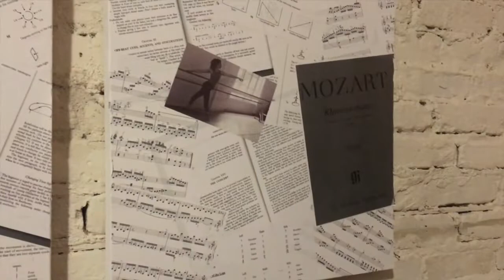TCR VLOG 2 - Pt2 Art event [12.1.18]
This video is about TCR VLOG 2 - Pt2 Art event [12.1.18]